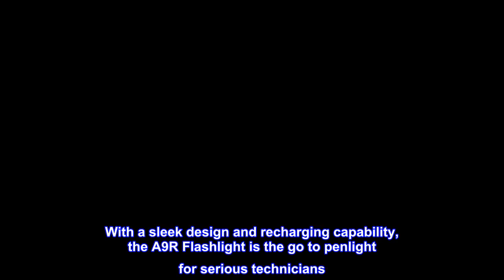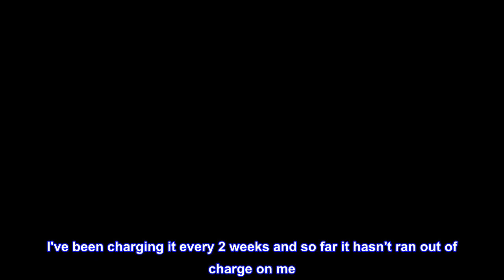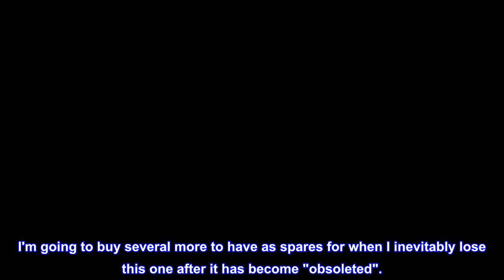Great product - COAST® A9R 54 Lumen Rechargeable Inspection Beam LED Penlight with Flex Charge and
Great product -  COAST® A9R 54 Lumen Rechargeable Inspection Beam LED Penlight with Flex Charge and Charging Cap

INSPECTION BEAM: Clear and consistent edge-to-edge brightness capable of illuminating a defined area up to 20 meters (65 feet).
FLEX CHARGE: A rechargeable system that allows for recharging the batteries either in or out of the light with USB, AC, or DC.
CHARGING CAP: To recharge the penlight, simply re-cap the light. Charge with AC, DC or USB. All adapters included.
SPECS: 65 FT / 20 M beam distance, 3H runtime, 6.2 IN / 15.7 CM, 2.1 OZ / 60 G, LITHIUM POLYMER battery
TOUGH & RELIABLE: IP54 rated design for water resistance and 1-meter drop protection. Backed by the COAST Lifetime Warranty against defects in materials and workmanship.
With a sleek design and recharging capability, the A9R Flashlight is the go to penlight for serious technicians. It has our Inspection Beam that throws out a perfectly circular beam without any dark spots that make up close inspections immediately easier. It recharges by placing a charging cap over the head of the light and works with any USB port.

My favorite pocket inspection light so far
After a few months of use in harsh industrial environments I have yet to find anything to take issue with.

It is nice and bright with a nicely focused beam.

It's the same size as a Streamlight Stylus so fits comfortably in a shirt pocket. It is the only rechargable light that I've found that will do so. I've been charging it every 2 weeks and so far it hasn't ran out of charge on me. My use is probably around 45+ minutes of on time per week based on an estimate of 8 to 10 minutes a day of shining it into equipment. (I don't use it as a constant light source of I don't have to. I'll use a larger light with a magnetic base.)

I'm going to buy several more to have as spares for when I inevitably lose this one after it has become "obsoleted".